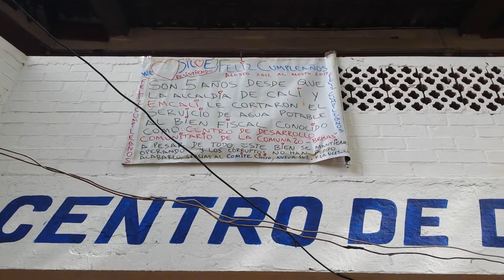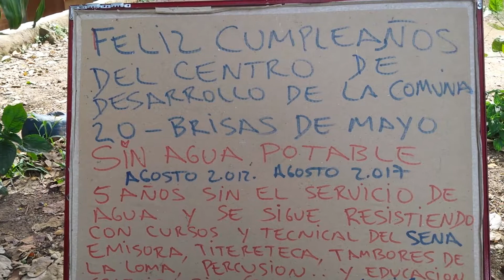Mantenimiento al Centro de Desarrollo Comunitario de la Comuna 20 Siloè.